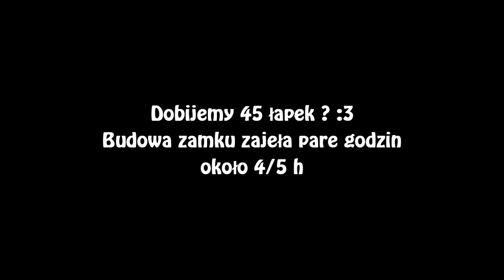Basetour gildii CUBE+ donejt |CRAFTCORE.PL l #| [60FPS] 40 like ?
.ＭＵＺＹＫＡ :
ＴＸＴ - txt Szymon40005 V2 (Jest na kanale)
ＩＰ: Craftcore.pl

 ▶ Tagi dla wyświetleń:
minecraft serwer server 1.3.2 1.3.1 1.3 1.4 dedykowany dedyk polski hamachi non premium non-premium freebuild ffa survival hardcore survivalgames games igrzyska śmierci smierci hunger game gra gry diaxy kilof skkf madzia madzik89 ctsg rockalone2k kwadratowamasakra masakra kwadratowa przygoda przygody z minecraft alpha beta gama nudy zal .pl husuek solo husiek misterce pspmagister pablo studio mandzio xmandzio poradnik jak zrobic serwer dzwignie workbencha pierwsze korki kroki dedykowywany bezchamahi bez chamahi youtube polski pingwin polskipingwin minecraftblow top jjayjoker minecraftbremu bremu rekord tnt creeper boom kilof gilof hamaczi pl CTSG most popular one in the world pies dog english only pro infinity ferrari formula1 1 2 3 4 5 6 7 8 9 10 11 a b c d e fg h i j k m n o p r s t u w x y z spam bot metin2 sura szaman wojownik woj polska polacy szaman surka wojowniczka ninja naruto przerobka piosenka dyrt dirt mc.skkf.net dyrt-husiek.pl blow.craftbox.pl hard easy medium nightmare buraczekcebulaczek buracz
minecraft sezon 3 #1 let's play minecraft let's play minecraft sezon 3 #1 Minecraft na obcasach Minecraft serwer 1.7.2 FreeBuilid Minecraft serwer 1.6.2 Survival Minecraft serwer 1.7.2 Hardkore Minecraft serwer NoPremium Survival Games 20 30 slotów Creative Minecraft sp Minecraft ciekawe pomysly How to Make a Minecraft 1.7.2 Server Sport Borussia Dortmund vs Real Madryt 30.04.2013 Darmowy Serwer Minecraft 1.7.2 [NoHamachi][NoPremium] SERWER MINECRAFT 1.7.4 NO PREMIUM NO HAMACHI SURVIVAL/IGRZYSKA SMIERCI Najlepszy Serwer minecraft 1.7.2 bez hamachi, najlepsze pluginy (13 marca 2014)
MineCraft Serwer [1.7.2] Wojny Frakcji - Gildie + Survival Games - Survival NO PREMIUM PVP skkf Poradnik Minecraft #1 - Jak zrobić serwer Minecraft 1.6.2??? (Bez hamachi)(Non-Premium) To nie ozdoba tylko normalny telewizor :) Telewizor w Minecraft/ TV in Minecraft Telewizor w Minecraft/ TV in Minecraft JJayJoker CTSG Madzik89 Minecraft R.I.P. Posąg CTSG,Zaha.JJayJoker,GnomekPL.Dzunior.Mad­­­­­­­­­­­­­­­­­­zik89,Myszu/Szczurek15 Chce byc slawny Grubson Slon Rychu Peja miłości w minecraft Minecraft Ownserwer TAG minecraft server 1.7.2 non premium freebuild Serwer Minecraft 300 slotów! 17.2 Survival!!! Dedyk! [HD] Adrian Like MinecraftBlow MrVertez reZiPlayGamesAgai Gimperr minecraftgplay CichyWuj Husiek Gry
SpeedBuild: Server Spawn [DOWNLOAD] Futuristic Server Spawn Ha­­ck,­­Ret­­ro,­­A­ut­o,Fr­­ee,C­­lien­­­­t,St­­unt,­­Bug,­­Miss­­ion,­­­Mast­­­­­er,A­d­min,­S­tori­e­s,Ev­e­nt,­G­a­me­p­­l­a­y,R­y­a­n,S­c­r­ip­­t­,Lego­­,­Xx­i,P­­­v­p,Lvl­­,­Fun,E­­x­p,For­­u­m,­Se­v­­e­­r,­Lag­­,Ski­lls­­,Tib­ia,­­Bot,­­­Sil­­­ab Server,Pixel,Rancho,Beta,Items,dedykowan­­­­­­­­­­­­­­­­­­­y,servery,dolacz,najle­p­s­z­y­,­m­i­a­s­t­o­,­w­l­a­s­c­i­­cie­l,­na­jl­ep­sz­y serwer,dołącz,zapisywanie,kredytyminecra­­­­­­­­­­­­­­­­­­­ft,serwery do minecraft,serwery mine craft,polskie servery do minecraft,1.6.2,gildie,server minecraft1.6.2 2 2:0 4:3 3:4 Sergio Ramos Serwer MineCraft 1.6.2 - Survival Games , Frakcje , PvP Optifine, survival+gildie IsAmUxPompa dragon-surviva.eu mc.skkf.net PompaTeam Twixy Hasa LOVE CUBE Masówka Velosofy KoKo Vlog Zejder Xero
TheNitroZyniak Over BioH XRAY Oski646 SwagiPL mc4u.pl topcraft.pl